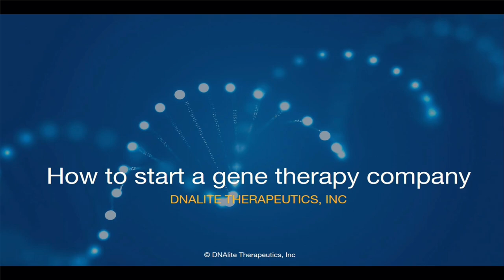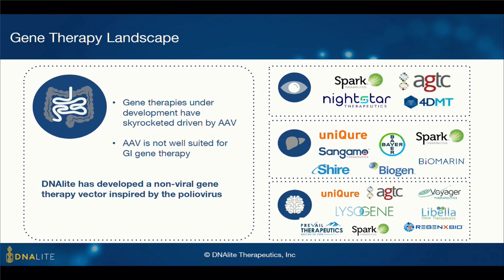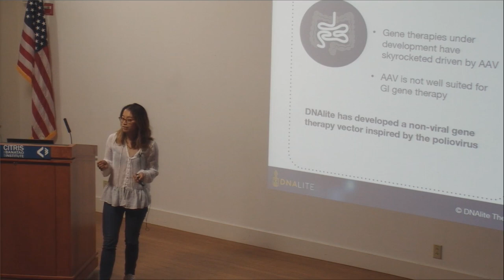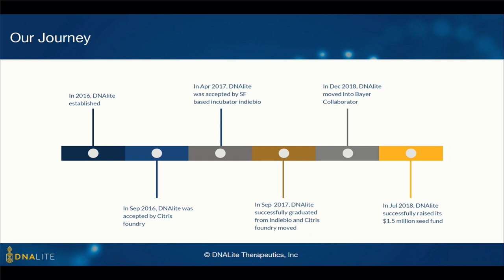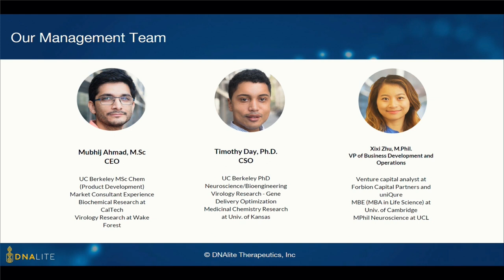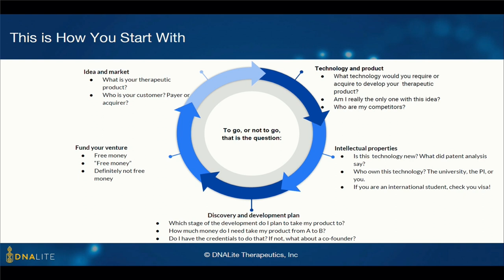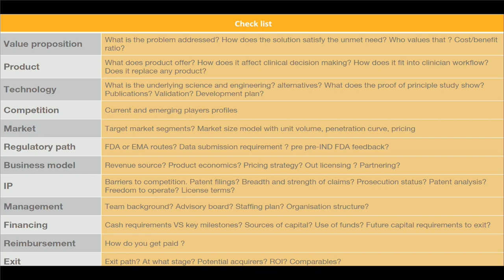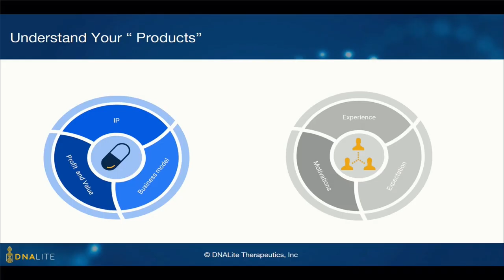Xixi Zhu: VP Business Development & Operations, 9/19/2018